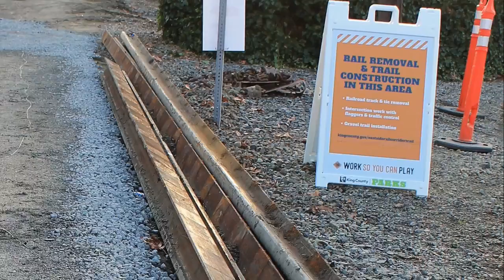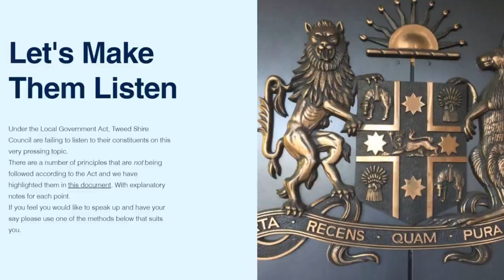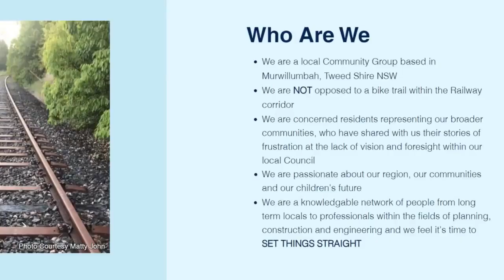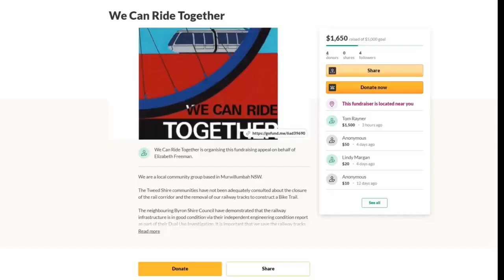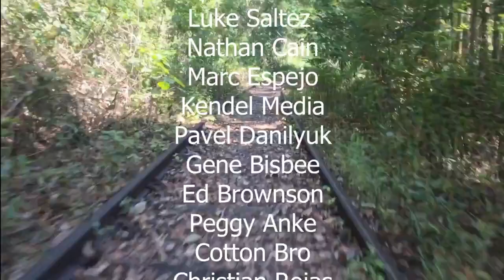Northern Rivers Rail Trail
If you are looking for the latest information about the Northern Rivers Rail Trail, then watch this video to learn everything you need to know about the Northern Rivers Rail Trail